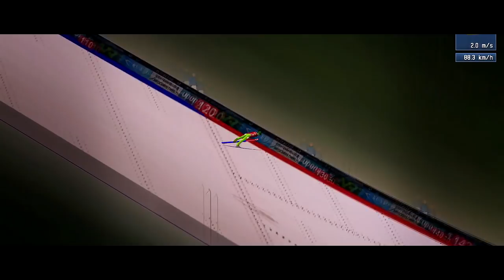9. DSJ4 MCup: Zwycięzcy w I periodzie (Kompilacja)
== 9. DSJ 4 MCup ==
= I period =
Kompilacja zwycięzców I periodu 9. DSJ4 MCup.

Czym jest DSJ 4 MCup? Zerknij na naszą historię